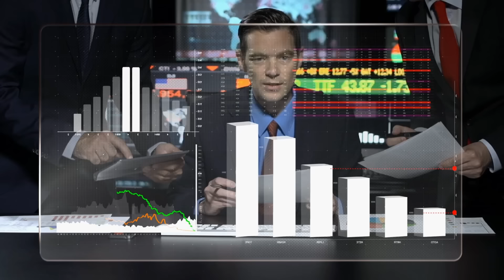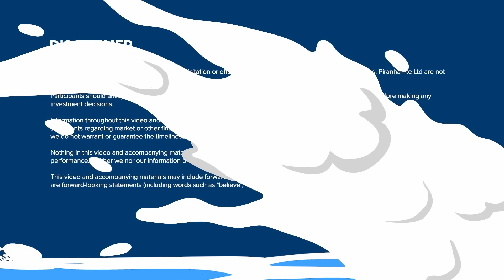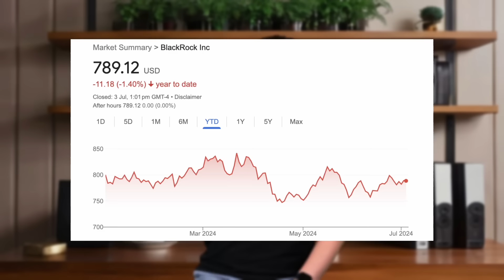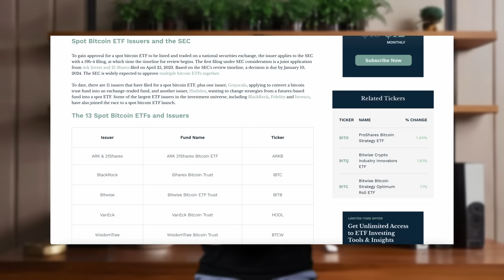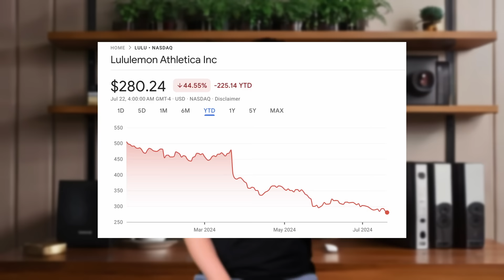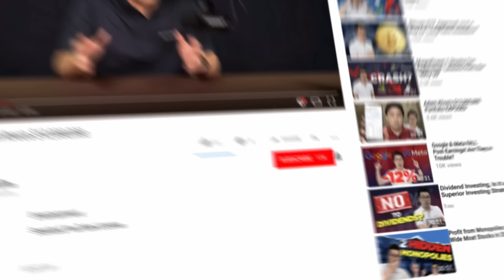3 Quality Stocks to Watch (excluding the Magnificent 7)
Feeling overwhelmed by the market frenzy? Dive into this deep dive on quality stocks that defy the hype. Discover why these stocks might just be your next investment gems in a volatile market

Timestamp:
00:00 Introduction
01:45 Stock #1
04:03 Stock #2
06:34 Stock #3
08:18 BONUS Mention

𓆝 𓆟 𓆞 𓆝 𓆟 𓆞 𓆝 𓆟 𓆞
Learn More About Piranha Profits Online Courses